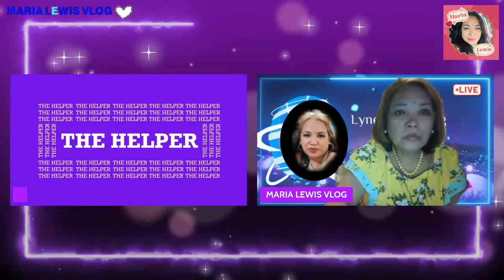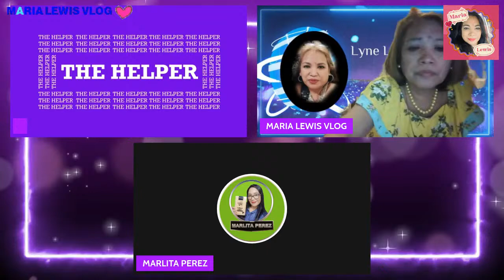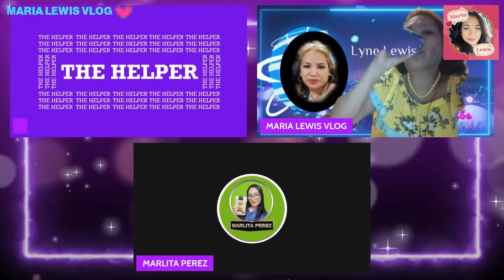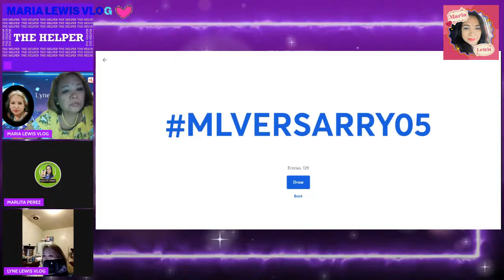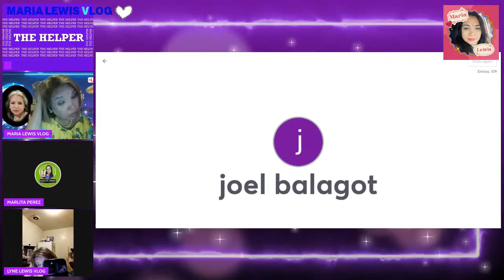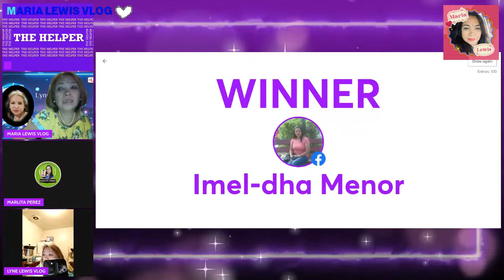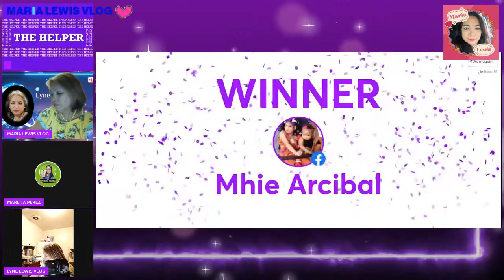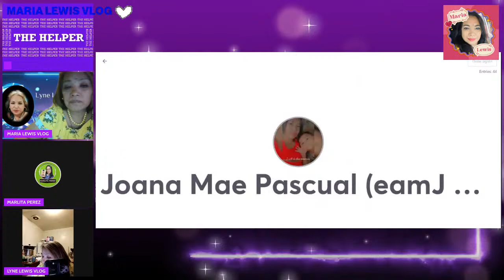4TH YEARS ANNIVERSARY MARIA LEWIS VLOG